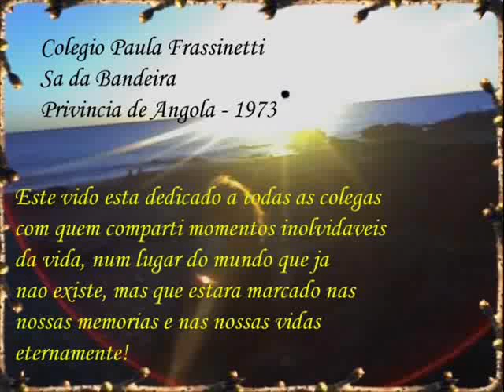Colegio Paula Frassinetti 1973.wmv